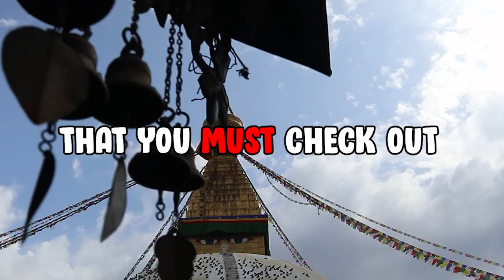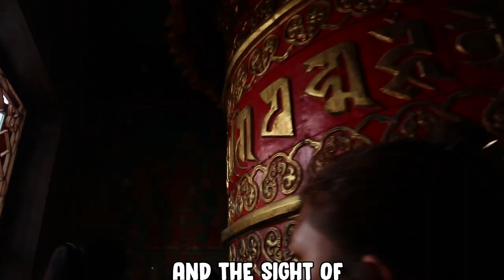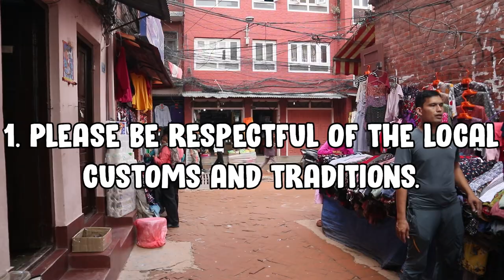You Will Feel Enlightened at Boudhanath Stupa in Kathmandu Nepal!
Welcome to the enchanting and holy Boudhanath Stupa in Kathmandu, Nepal! This remarkable and ancient site is a must-see for anyone interested in spiritual exploration or cultural heritage. The Boudhanath Stupa is a Buddhist monument that has been around for centuries. It is believed to have been built by King Manadeva in the 7th century A.D. and is now a UNESCO World Heritage Site. The Stupa is an impressive whitewashed dome with a distinctive mandala design, standing 118 feet in diameter and surrounded by four pairs of eyes that represent the four directions of the compass. On the dome is a large umbrella symbolizing the compassionate protection of the Buddha. When you enter the Stupa, you will be welcomed by the smell of incense and the sound of prayer flags fluttering in the wind. Around the Stupa, there are numerous small shrines and monasteries, each with its own unique atmosphere and charm. Visitors to the Stupa can experience the traditional rituals and customs of the local Buddhist community. Many pilgrims come here to circumambulate the Stupa, a practice believed to bring good luck and spiritual renewal. The area surrounding the stupa is filled with vibrant energy, as monks and visitors alike come to meditate and seek enlightenment. As you enter the monastery, you can be blessed by the chanting monks, whose voices reverberate throughout the complex. Also at Boudhanath is the Rincheling Thangka Art Gallery and School. This gallery displays a collection of intricately detailed thangka paintings, some of which are hundreds of years old. Inside the art gallery, you can also learn about the traditional methods and materials used to create these paintings, as well as the stories and symbolism behind them. After learning about the history and culture of this ancient art form, you can purchase a thangka of your own as a souvenir of your visit. No matter what your spiritual beliefs, a trip to Boudhanath Stupa is sure to be a special and enlightening experience. The peace and serenity of this sacred place is something you won't soon forget. As you depart, you'll be filled with a deep sense of gratitude for the opportunity to have experienced such a beautiful and spiritual place. You'll leave feeling inspired and connected to something much larger than yourself. So, take a journey to this sacred site and be prepared to be filled with awe and wonder.  But for now, watch this YouTube video now and experience Nepal's ancient spiritual practices and rituals for yourself!